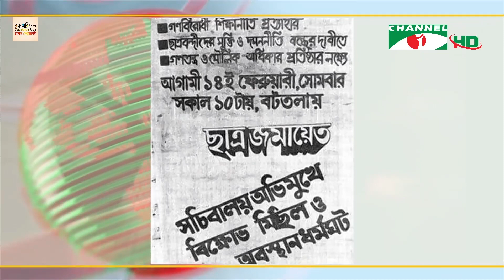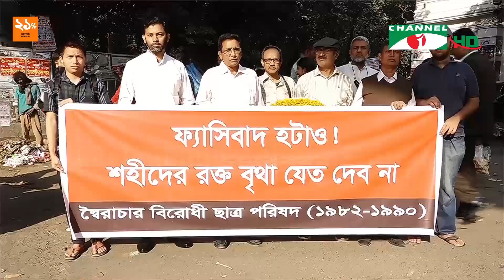স্বৈরাচার প্রতিরোধ দিবসের রাষ্ট্রীয় স্বীকৃতি চান সংশ্লিষ্ট নেতারা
স্বৈরাচার প্রতিরোধ দিবস আজ। ১৯৮৩ সালের এদিন স্বৈরাচার এরশাদ সরকারের বিতর্কিত শিক্ষানীতির বিরুদ্ধে রাজপথে নেমে, জীবন দিয়েছিলো জয়নাল, জাফর,  মোজাম্মেলসহ আরো অনেকে। স্বৈরাচার প্রতিরোধ দিবসে আন্দোলনে সংশ্লিষ্ট  নেতারা বলেছেন, শিক্ষা ব্যবস্থায় এখনো অসাম্প্রদায়িক চেতনা প্রতিষ্ঠিত করতে না পারাটা হতাশার। আন্দোলনে শহীদদের রাষ্ট্রীয় স্বীকৃতি চান তারা। নাজিব বেগের রিপোর্ট।

worldwide.